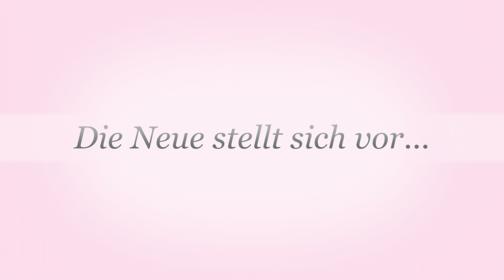Die NEUE stellt sich vor | Babyartikel.de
Hallo ich bin Anna (23),

Mama von Fynn (1,5) und zur Zeit mit Baby Nr. 2 schwanger. In diesen Video stelle ich mich euch vor und erzähle, über was ich in der kommenden Zeit berichten werde!